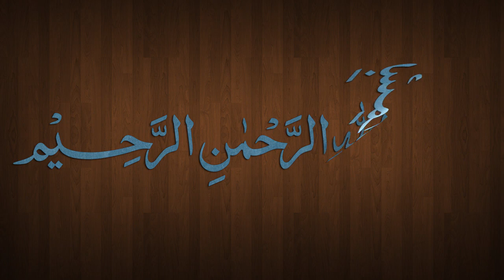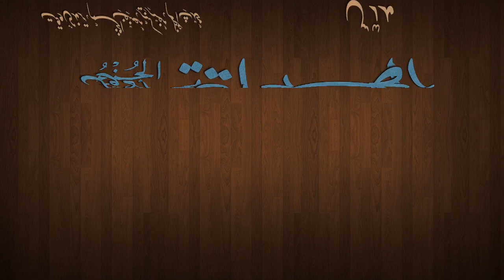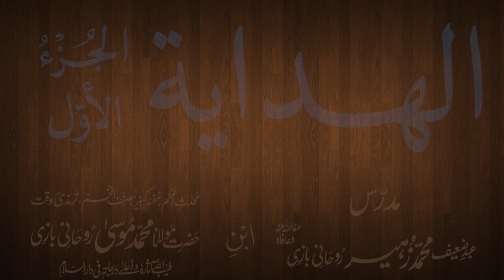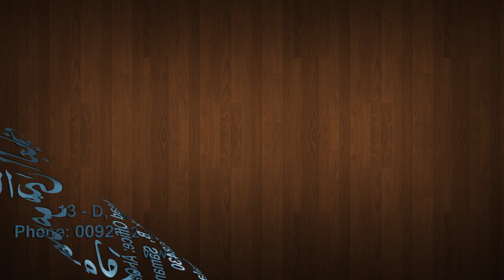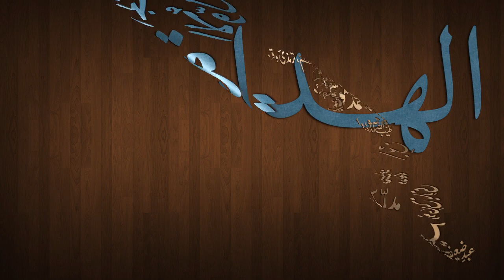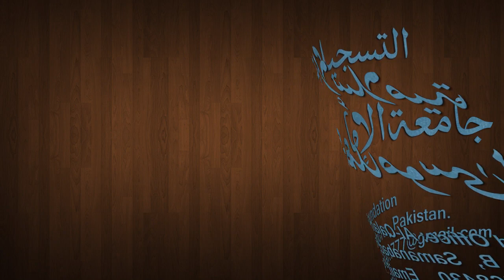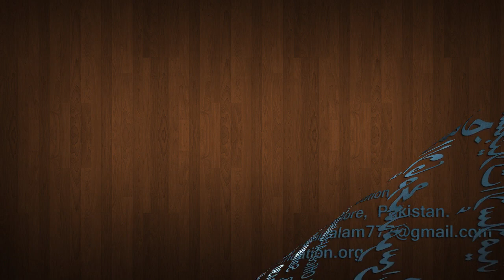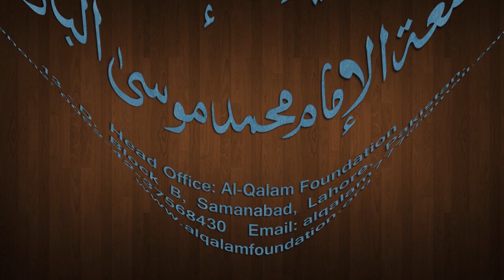Hidaya Juz 1 Dars - 7 - page - 017 - by Maulana Muhammad Zuhair Albazi - 29/09/2012